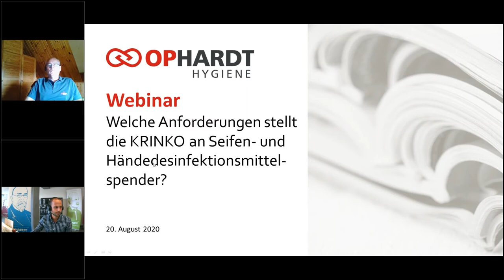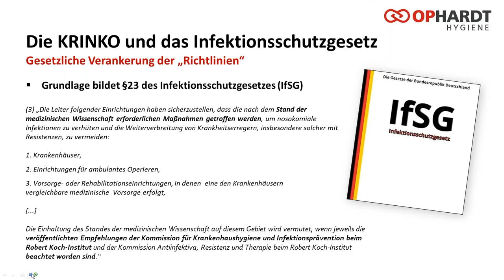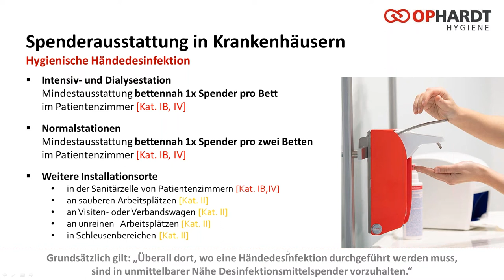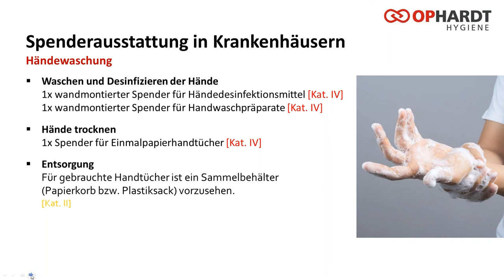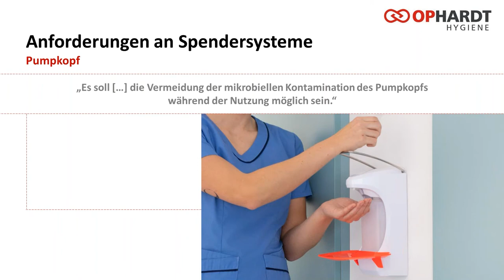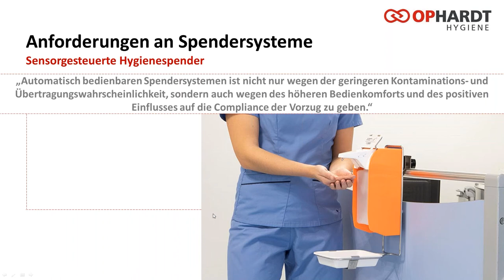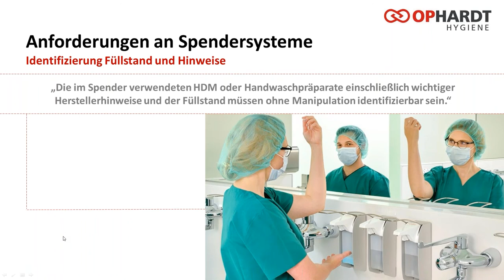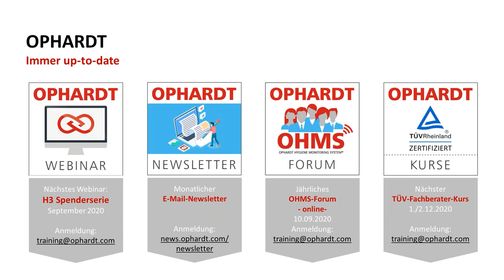KRINKO-Empfehlung zur Händehygiene in Bezug auf Spendersysteme | Webinar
Die Kommission für Krankenhaushygiene und Infektionsprävention am Robert Koch-Insitut (KRINKO) entwickelt in regelmäßigen Abständen aktuelle Empfehlungen zur Verhütung von nosokomialen Infektionen in medizinischen Einrichtungen. In der Händehygiene-Empfehlung aus dem Jahr 2016 nimmt die Kommission auch ausführlich Bezug zu den eingesetzten Spendersystemen im Krankenhaus. In Rahmen des Webinars haben wir die wichtigsten Aspekte zusammengefasst.

Die inhabergeführte, mittelständische Unternehmensgruppe OPHARDT Hygiene entwickelt, fertigt und vertreibt ein komplettes Produktportfolio funktionaler Spendersysteme und Komplettlösungen zur Umsetzung höchster Hygienestandards in den Bereichen Medizin, Pharmazie und Lebensmittel verarbeitendes Gewerbe ebenso wie zur Verwendung in öffentlichen Waschräumen und Sanitärbereichen. An sechs Produktionsstandorten weltweit arbeiten über 900 Mitarbeiter täglich daran, den OPHARDT Hygiene Leitsatz „Break the Chain of Infection“ erfolgreich umzusetzen.

We are The Dispensing Experts™.